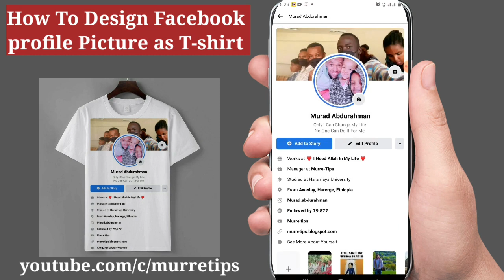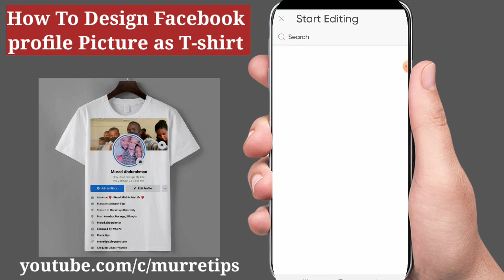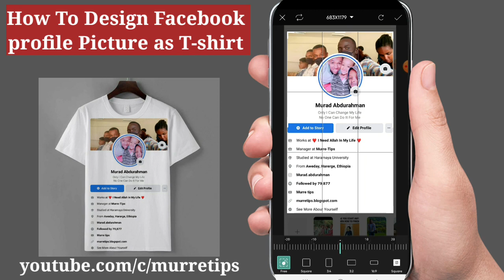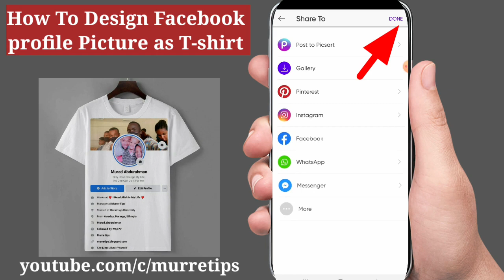Facebook Profile t shirt editing Tutorial 🔥 | Facebook profile T-shirt photo editing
Hi guys Baga nagayaan gara YouTube chaanaal kiyyaa dhuftan jachaa ,arra mata duree addaa akkaataa Facebook profile keenya T-shirt keenya irratti hojjannuun isin agarsiisa.

Galatoomaa!!

facebook profile t shirt editing
picsart tutorial
facebook viral photo editing
facebook trending photo